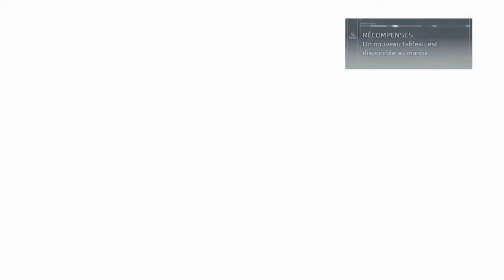AC3 Ep 28 Mort de Kenway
28° épisode de la série Assassin's Creed 3 et moment inatendu, Connor doit affronter son père au lieu d'affronter Charles Lee. Une sorte de "nouveauté" car l'ordre dans lequel nous devions tuer nos cibles allait du plus petit au maître des templiers chose qui n'est pas le cas présentement.

Bon visionnage et @ bientôt